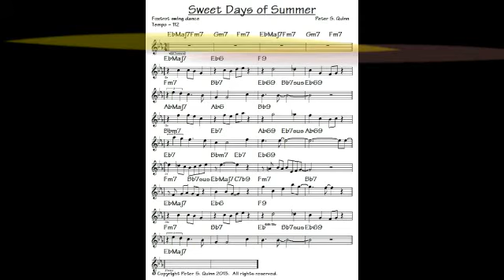Sweet Days of Summer